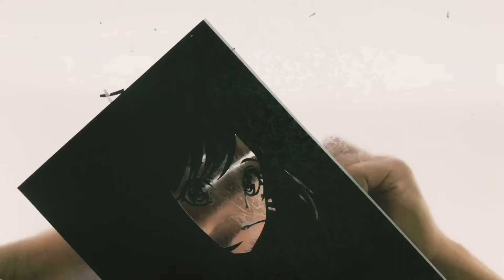リクエスト受付中！プロセカ 東雲絵奈 リクエスト 切り絵！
リクエスト絶賛受付中！